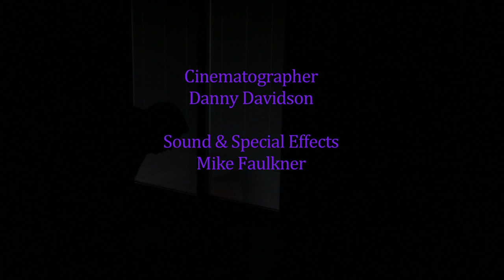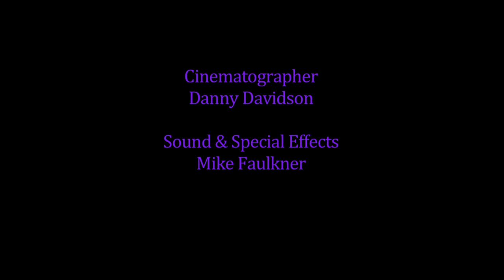THE PURPLE SUITCASE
THE PURPLE SUITCASE is a five minute action/thriller about two contract killers that bludgeon a man into unrecognizable mush before verifying his identity. After butchering the body, stuffing it into a purple suitcase, narrowly avoiding a police-pull over, and driving to a pre-dug grave, one of the killers realizes he left his phone back at the kill site. They bury the suitcase and return for the phone only to discover their intended victim upstairs, alive and well, sitting on the toilet. Fade to black as the two killers attack.